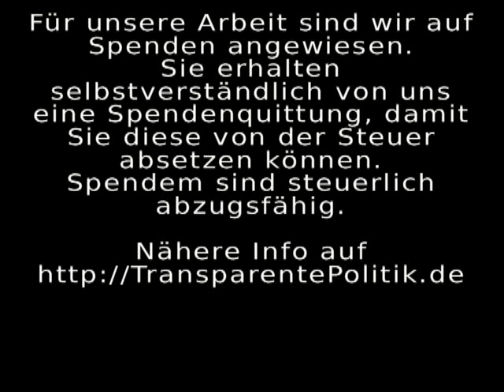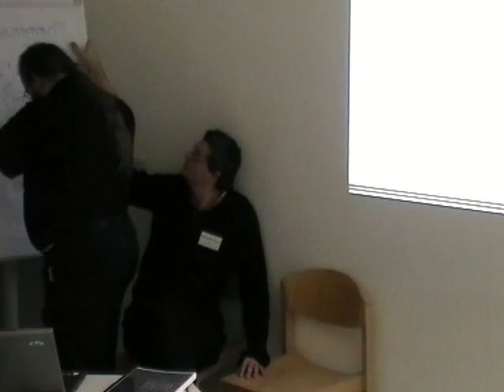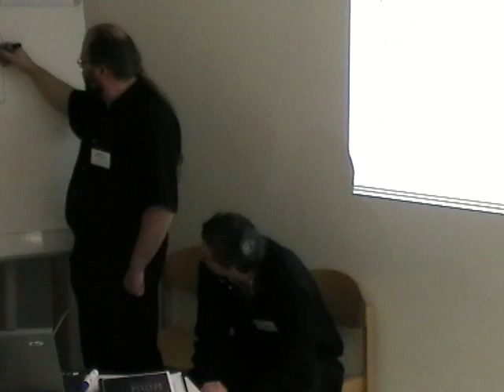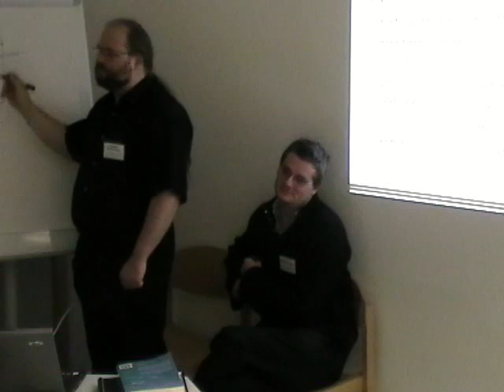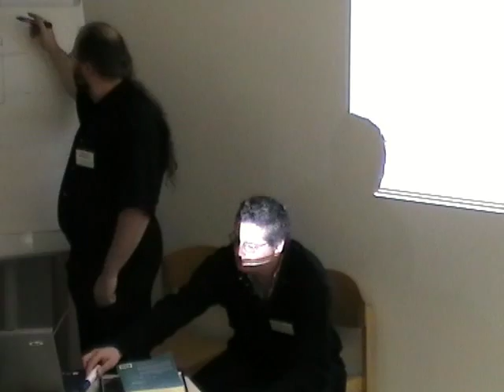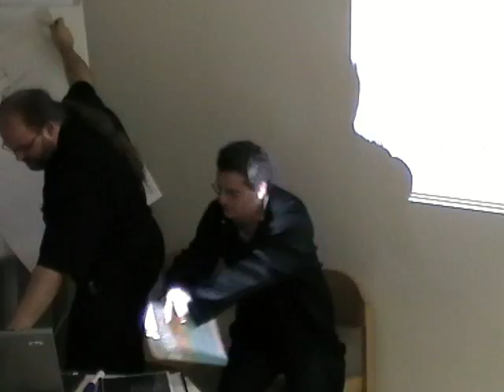Openmind om12 Nuklearia Teil 2